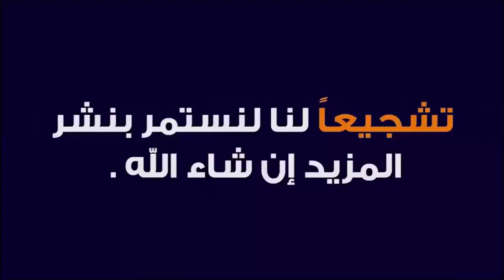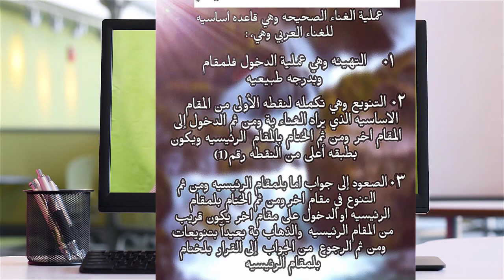كيف يكون صوتك جميلا@user-cu2xd7xk1i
للاتصال والاشترك في دروس الونلاين او الدوارت الاتصال عن طريق الواتساب
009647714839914